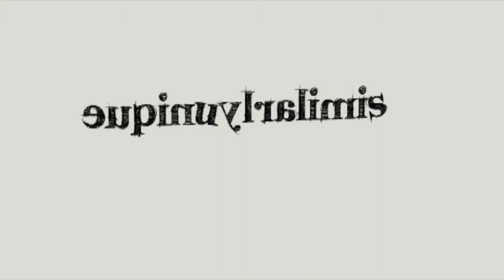I don't like going outdoors sometimes. Why? | SimilarlyUnique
Why I dont like going outdoors